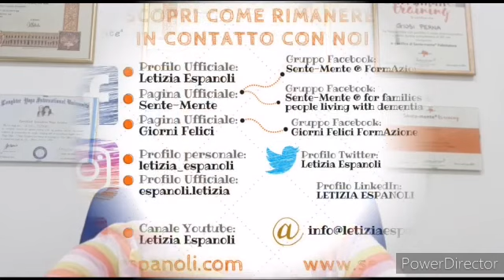Videochiamata efficace con le persone che vivono con la demenza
Come catturare l'attenzione di una persona che con-vive con la demenza durante una video chiamata. Ambiente, inquadratura e modalità di relazione per un incontro speciale e prezioso con il tuo Familiare. Istanti di Vita, attraverso lo schermo del cellulare, per mantenere viva la relazione e le emozioni dello "stare insieme".

DOCENTE:
Giusi Perna, neuropsicologa, felicitatrice del Sente-mente ® modello

DESTINATARI: ogni persona che frequenti ad ogni titolo una residenza per anziani o qualunque altro luogo che accolta persone "fragili"

RESTIAMO IN CONTATTO:
* pagina ufficiale Sente-mente
* pagina ufficiale Giorni Felici
* gruppo  "Sente-mente ® formAzione"
* gruppo "Giorni Felici FormAzione"

☆ ☆ E SE VUOI ALLENARE LA TUA ORGANIZZAZIONE SOCIO SANITARIA AD UNA NUOVA CULTURA ORGANIZZATIVA FONDATA SU UNA PIU' EFFICACE IDENTITA' DELLA CURA potrai ricevere materiale per valutare una formazione all’altezza dei tuoi valori di cura scrivendo a

Riceverai il Catalogo delle Possibilità previsto per il 2020 prima del Covid-19, ma anche il Catalogo delle Possibilità al tempo del Covid-19 nel quale abbiamo creato percorsi formativi on line efficaci e coinvolgenti sui temi critici di questo periodo.